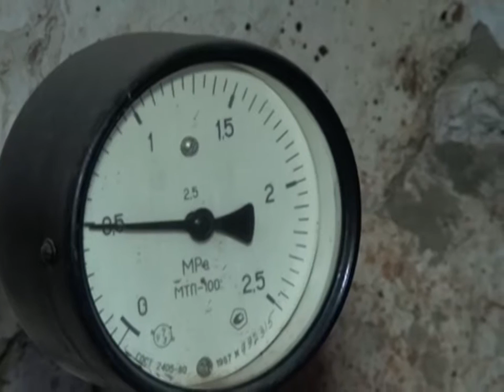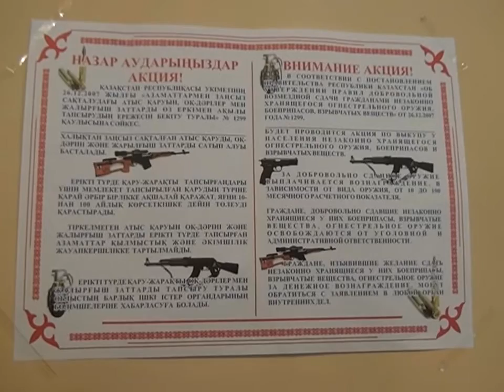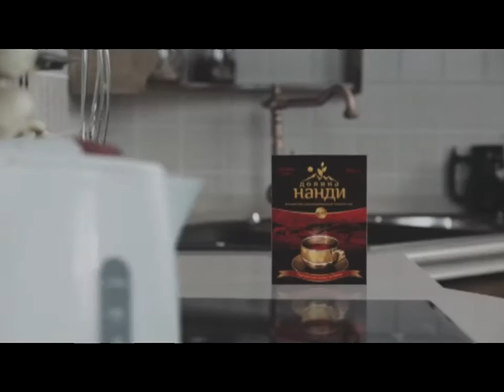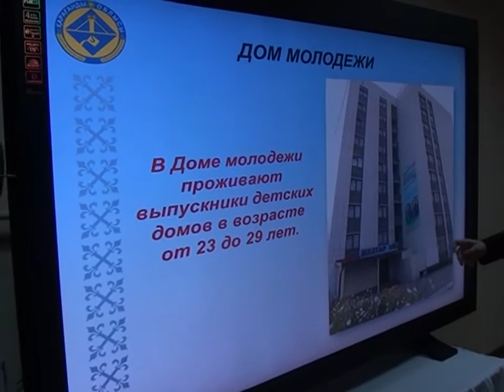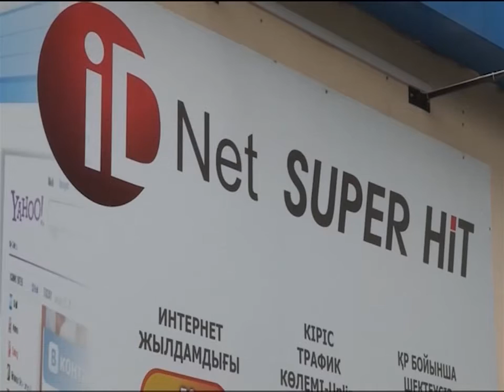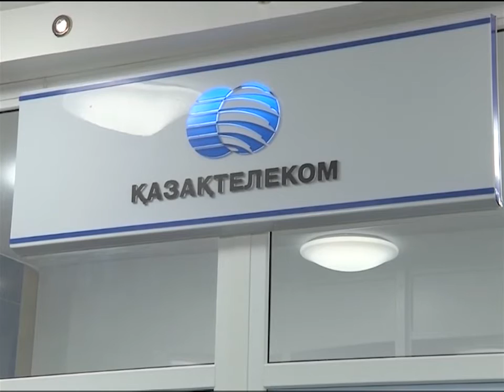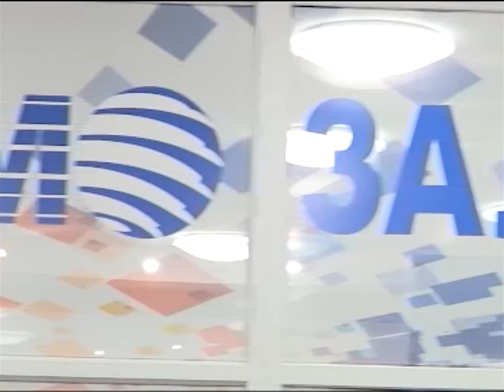Новости канала Первый Карагандинский - 17/09/2013